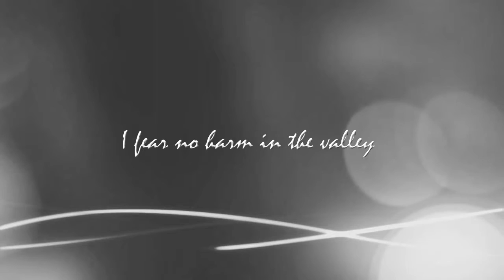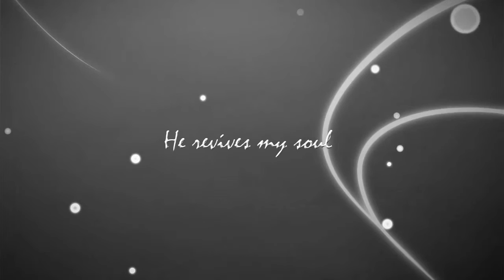The Shepherd's Requiem - Marc Coderre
from Marc Coderre "Rise Again demos" recorded April-May 2012.
song composed by Marc Coderre (c)2010 Circle Nine Music
text based on Psalm 23 and Requiem Introit
In the end, this song did not make it onto the Rise Again CD.